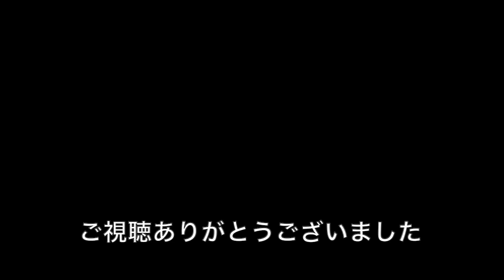【JO1 EQUINOX リアクション】どの曲も存在感がヤバい！！！！JO1｜3RD ALBUM "EQUINOX" HIGHLIGHT MEDLEY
JO1｜3RD ALBUM "EQUINOX" HIGHLIGHT MEDLEYをボイストレーナーのツル３がリアクション（reaction）している動画です。

JO1｜3RD ALBUM "EQUINOX" HIGHLIGHT MEDLEY